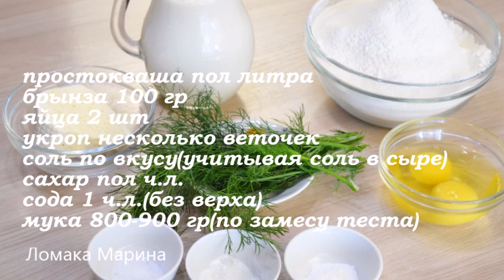Что может быть вкуснее к чаю или борщу?СЫРНЫЕ ЛЕПЁШКИ .Готовим в пиццамейкере GFGRIL-GFP-1000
РЕЦЕПТ НАПИСАН НИЖЕ
ТАК ВЫ будете ОПОВЕЩЕНЫ о выходе НОВОГО ВИДЕО .
Уже подписаны? ?? включайте колокольчик !!!

Рецепт:
простокваша пол литра
брынза 100 гр
яйца 2 шт
укроп несколько веточек
соль по вкусу(учитывая соль в сыре)
сахар пол ч.л.
сода 1 ч.л. без верха
мука 800-900 гр(по замесу теста)
сливочное масло для смазывания лепёшек